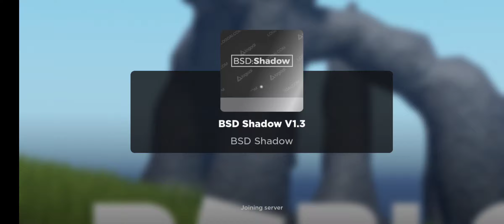BSD Shadow part 44.4